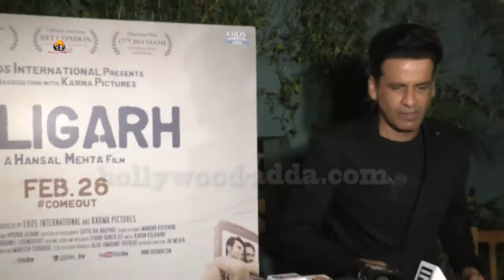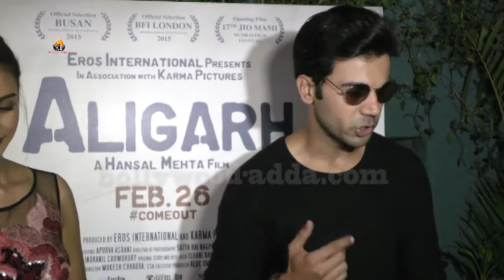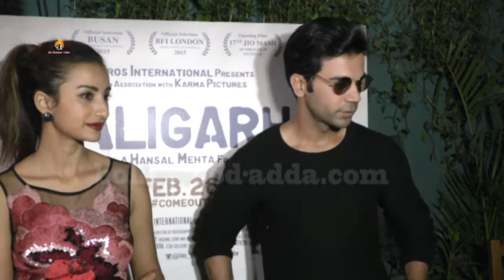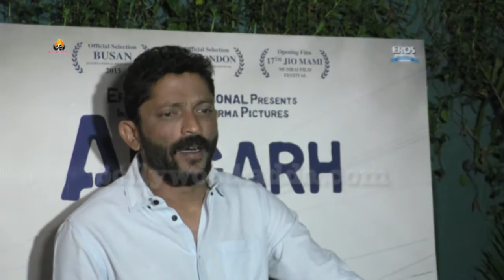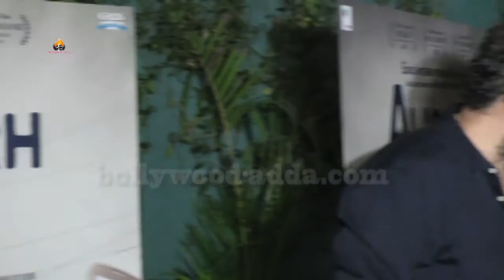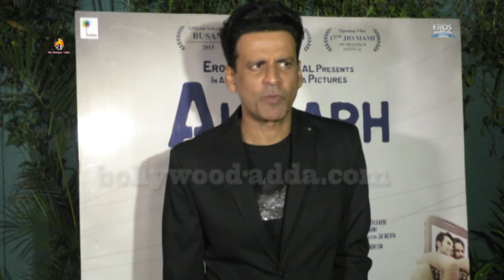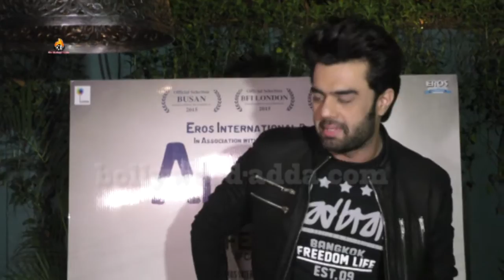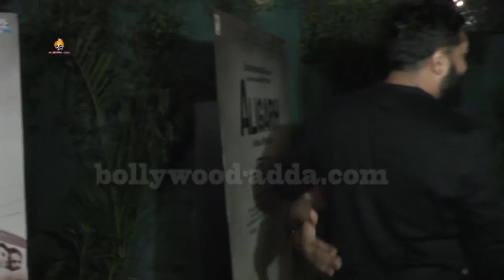Hansal Mehta And Shailesh R Singh Celebrating The Journey Of Aligarh,With Celebrities Guest